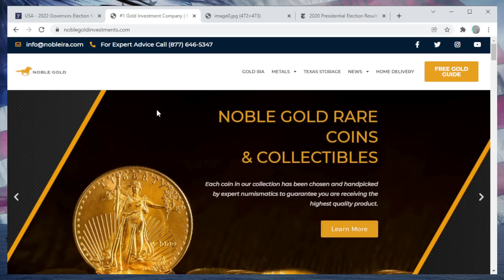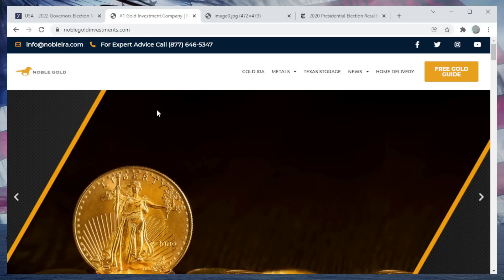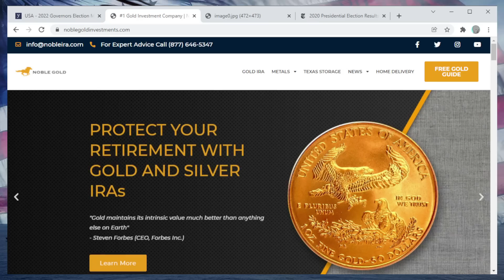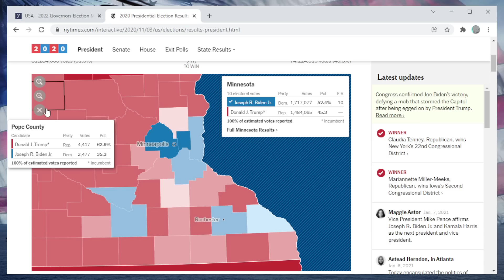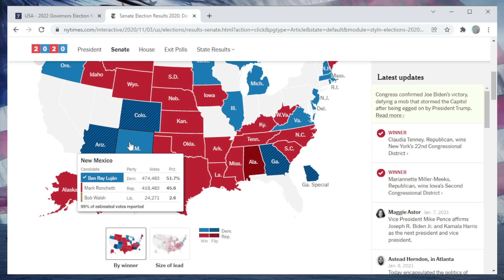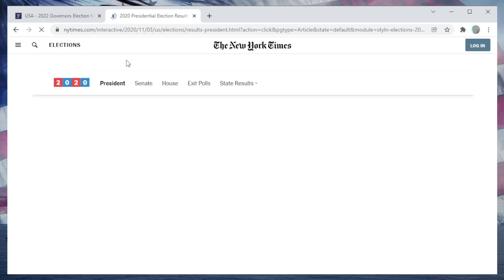Updated 2022 Governors Map Prediction (Jan. 2022)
An updated look and forecast of the 2022 US Gubernatorial Elections, approximately ten months out.

Thanks to Philip G., Stefan & Mariana G., CJ Newton, DustinTheNow, Caridad R., Jon, Renee P., Julian B., Ayrton S., Marshal Forward, Carter D., and Gerald A. for their $10/month or above support.